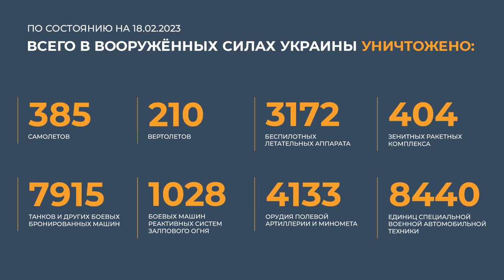Сводка Министерства обороны РФ о ходе проведения СВО на территории Украины (18. 02. 2023 г.)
⚡ Сводка Министерства обороны Российской Федерации о ходе проведения специальной военной операции (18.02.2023 г.)

Вооруженными Силами Российской Федерации продолжалось проведение специальной военной операции.

◽ На Купянском направлении в результате наступательных действий подразделений «Западной» группировки войск полностью освобожден населенный пункт Гряниковка Харьковской области.

💥 Кроме того, ударами штурмовой и армейской авиации, огнем артиллерии нанесено поражение живой силе и технике противника в районах населенных пунктов Новоселовское Луганской Народной Республики, Западное, Масютовка и Крахмальное Харьковской области. Потери ВСУ на данном направлении составили до 80-ти военнослужащих, три боевые бронированные машины, четыре автомобиля, гаубица «Мста-Б» и самоходная гаубица «Гвоздика».

◽ На Красно-Лиманском направлении группировкой войск «Центр» нанесено комплексное огневое поражение подразделениям ВСУ в районах населенных пунктов Стельмаховка, Червонопоповка и Червоная Диброва Луганской Народной Республики.

💥 За сутки на данном направлении уничтожено свыше ста украинских военнослужащих, две боевые бронированные машины, два автомобиля, самоходные гаубицы «Акация» и «Гвоздика», а также гаубицы Д-20 и Д-30.

◽ На Донецком направлении при поддержке ударов штурмовой и армейской авиации, огня артиллерии, продолжено наступление подразделений «Южной» группировки войск.

💥 За сутки уничтожено до 150-ти украинских военнослужащих, пять боевых бронированных машин, три автомобиля, боевая машина РСЗО «Град» и самоходная гаубица «Гвоздика». Также в районах населенных пунктов Авдеевка и Красногоровка Донецкой Народной Республики уничтожены три cклада боеприпасов и ракетно-артиллерийского вооружения ВСУ.

◽ На Южно-Донецком и Запорожском направлениях оперативно-тактической авиацией и артиллерией группировки войск «Восток» наносилось огневое поражение скоплениям живой силы и техники противника в районах населенных пунктов Угледар, Пречистовка Донецкой Народной Республики и Полтавка Запорожской области.

💥 Потери противника составили свыше 50-ти украинских военнослужащих убитыми и ранеными, четыре боевые бронированные машины, два пикапа и гаубица Д-20. Кроме того, в районе населенного пункта Угледар уничтожен склад боеприпасов 72-й механизированной бригады ВСУ.

◽ На Херсонском направлении в результате огневого поражения противника за сутки уничтожено до 20-ти украинских военнослужащих, а также четыре самоходные гаубицы «Гвоздика».

💥 Армейской авиацией, ракетными войсками и артиллерией группировок войск (сил) Вооруженных Сил Российской Федерации нанесено поражение 85-ти артиллерийским подразделениям ВСУ на огневых позициях, живой силе и военной технике в 112-х районах.

◽ Средствами противовоздушной обороны за сутки сбито три реактивных снаряда системы залпового огня «HIMARS» и уничтожены 11 украинских беспилотных летательных аппаратов в районах населенных пунктов Лиман Второй Харьковской области, Меловатка, Нижняя Дуванка, Голиково, Рубежное, Червонопоповка, Коломыйчиха Луганской Народной Республики и Геройское Херсонской области.

📊 Всего с начала проведения специальной военной операции уничтожены: 385 самолетов, 210 вертолетов, 3172 беспилотных летательных аппарата, 404 зенитных ракетных комплекса, 7915 танков и других боевых бронированных машин, 1028 боевых машин реактивных систем залпового огня, 4133 орудия полевой артиллерии и минометов, а также 8440 единиц специальной военной автомобильной техники.